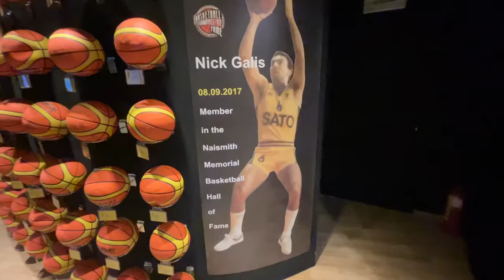I EXPERIENCED THE THESSALONIKI BASKETBALL DERBY - ARIS VS PAOK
Join me as I return to my favorite country, Greece, to immerse myself in the electrifying basketball atmosphere of the Thessaloniki derby between Aris and their hometown rivals, Paok. I couldn't resist experiencing this intense matchup firsthand. Thanks to my friends at ArisMediaFactory, I secured front-row court-side access for an unparalleled experience.